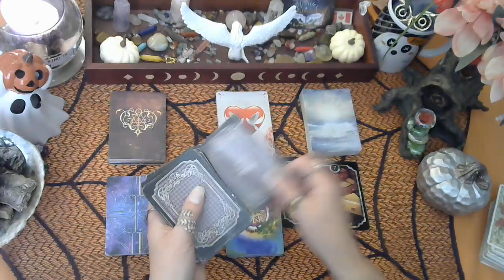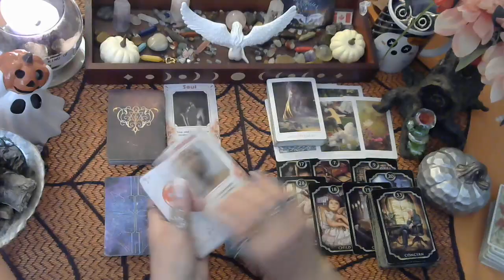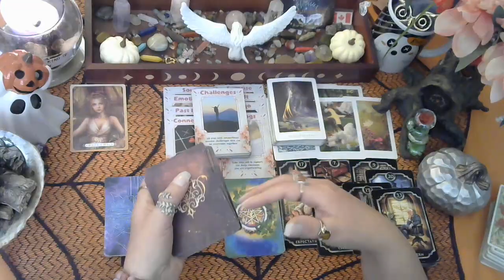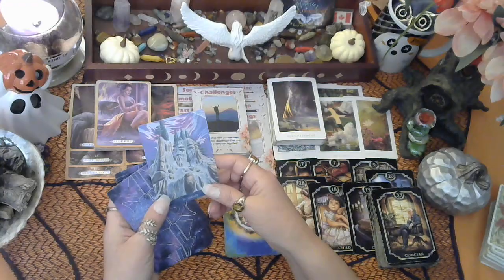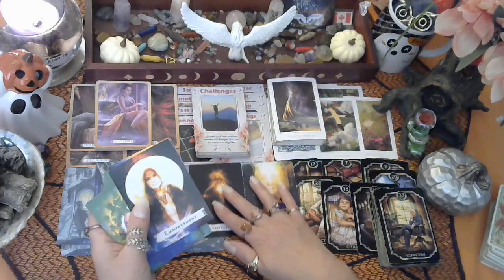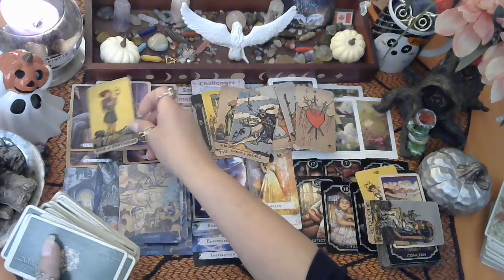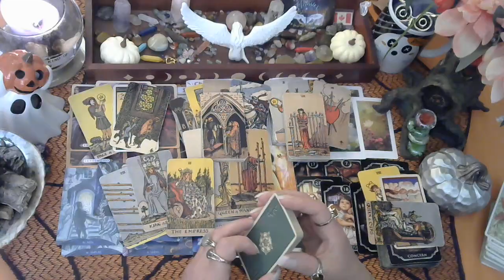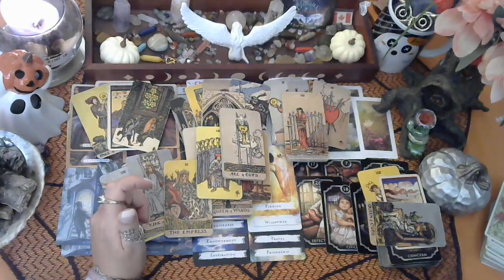♈Aries What energy, obstacles, dreams & more, tarot ❤️reading Oct 2024 Gifts are coming in for you🎁